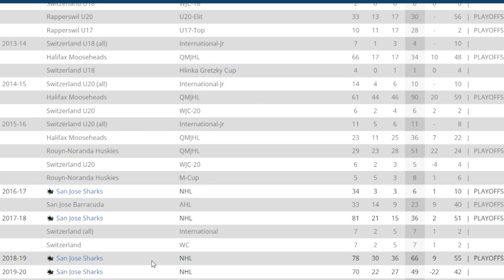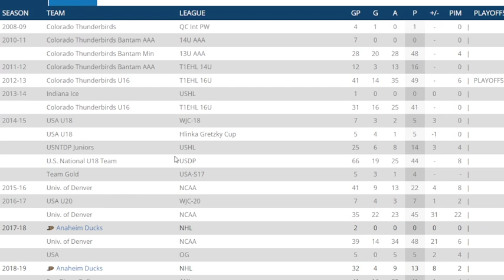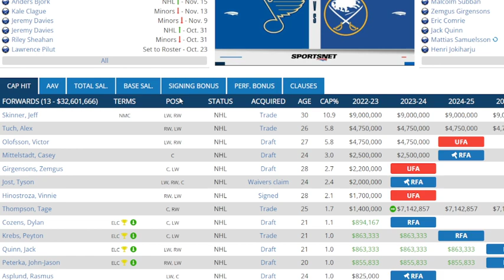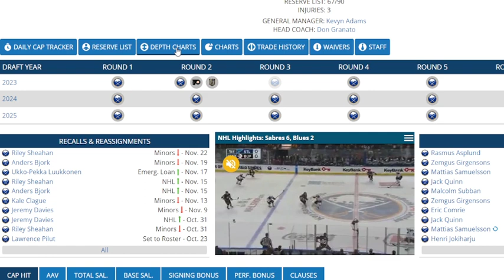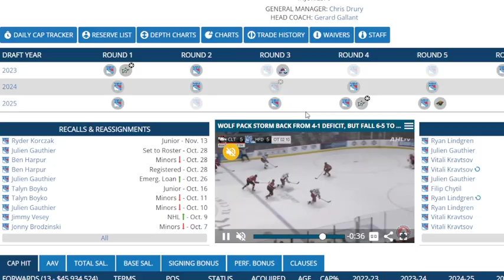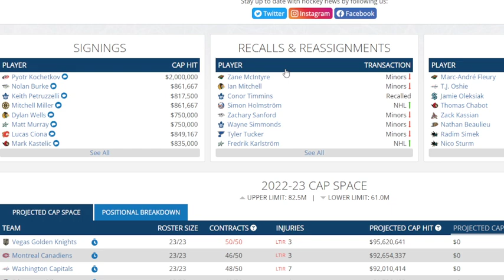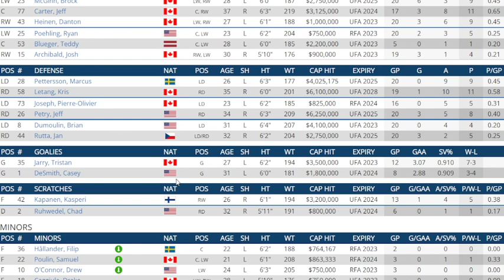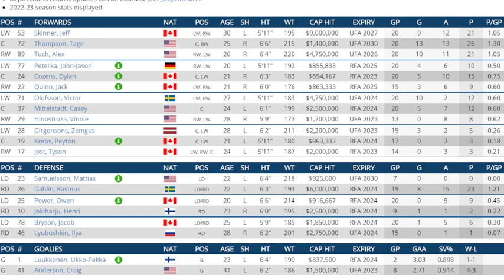NHL News And Trade Rumors Frolic : Timo Meier On The Way Out ? 6 Teams He Could Go To.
I look at the prospect that Timo Meier will not be signed and indeed trade from San Jose and why and where he might go .